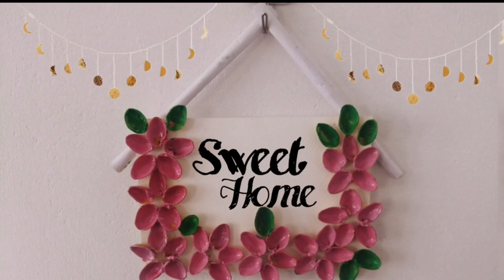DIY Pista Shell Craft Idea |Wall Hanging-Room Decoration Ideas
Hello Friends...
Welcome back to channel SHAHANAS arts&crafts.
This video i have made wall hanging and room decoration idea with pista shell, Easy craft idea.. Hope you all like this video, Do mention it the comment box..

DIY Pista Shell wall hanging craft ideas
Best idea to recycle
Easy and beautiful pistachio shell craft ideas
Pista shell wall hanging
DIY room decoration ideas

Meterials used
-cleaned pistashells
-Acrylic colours, red. white. Chrome green
-glue
-cardboard